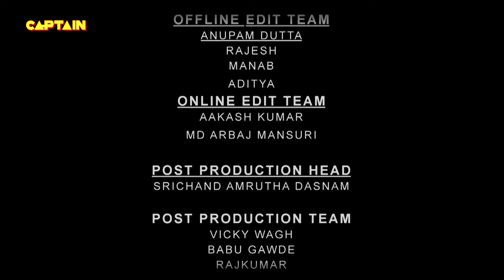संजीव के हाथ लगा असली नाग | Mangalam Dangalam - Ep 67 | Full Episode